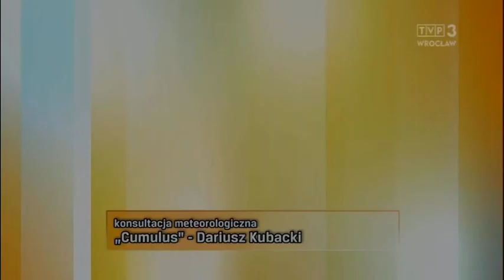Justyna Janus-Konarska 1.7.2020